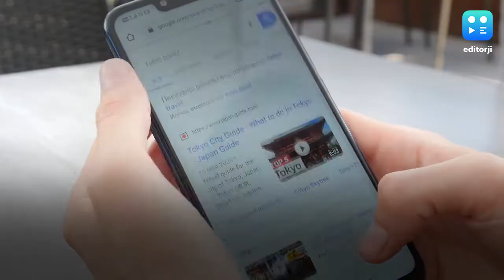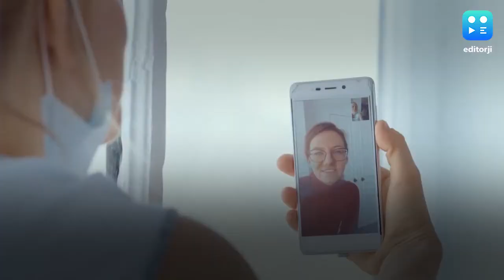Words that went viral in the Covid year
From pandemic to social distancing, editorji takes a look at the words that dominated our conversations as 2020 comes to an end.